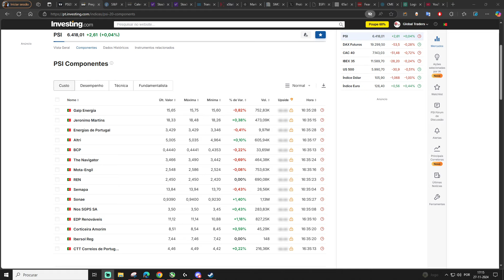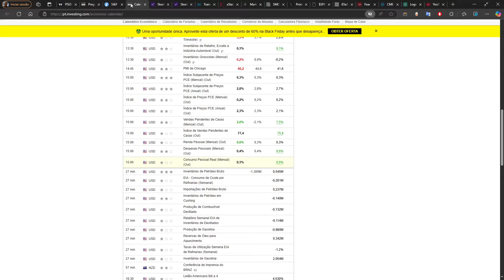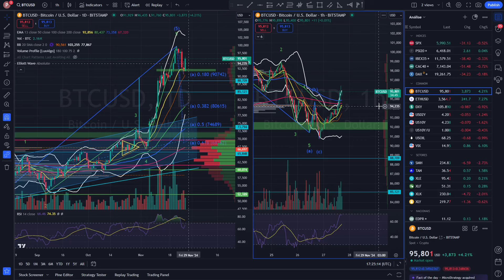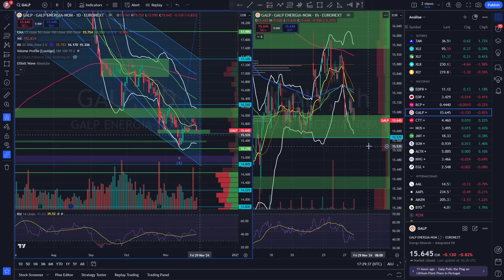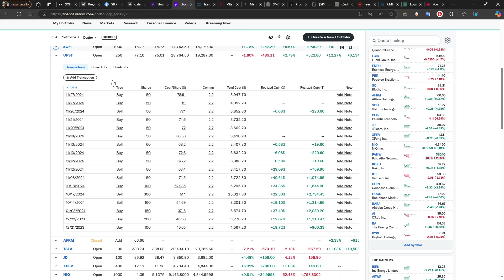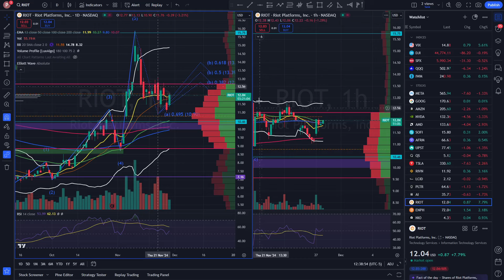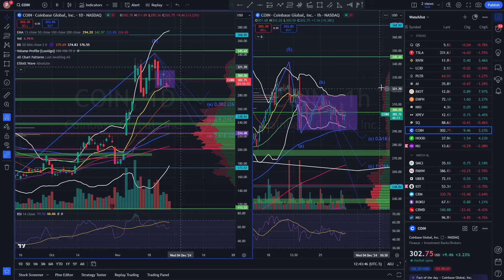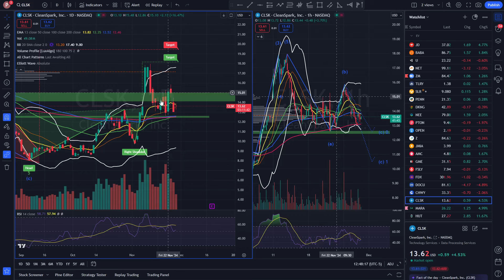Desemprego e PCE ok; Chips em queda. EDPs é desta??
Análise técnica a 11 acções do PSI20, EUA e indicadores a acompanhar a 27 de Novembro.